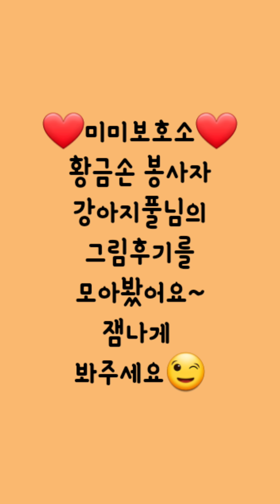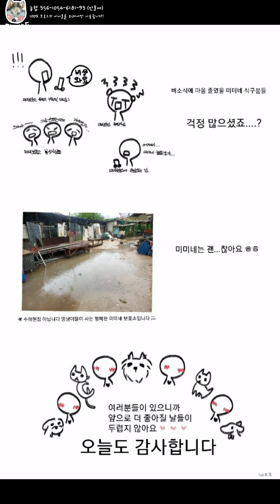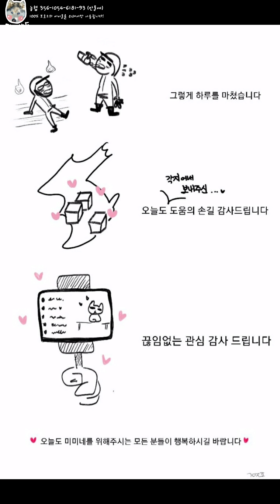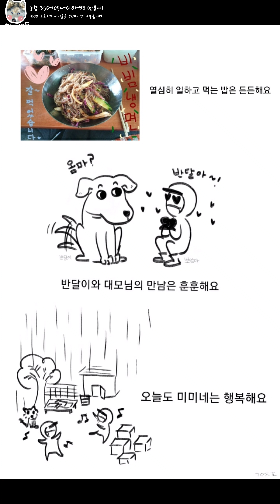유기견보호소 봉사활동 그림후기^^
봉사활동 만으로도 넘나 힘들고 감사한데...
이렇게 멋진 후기를 만들어주시다니~
와~~ 미미네 봉사자는 진짜~~ 찐~~~이당^^

(문의사항 : 카카오톡 플러스 친구 '미미네 보호소')
(후원통장 : 농협 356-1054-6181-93 안들에)

♥180두 유기동물에게 온정을 손길을 건네주세요♥